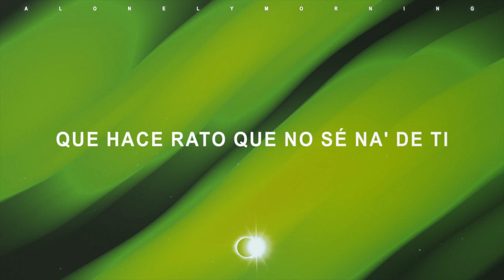Karol G - Provenza (Lyrics / Letra)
letra Provenza Karol G - Provenza (Lyrics / Letra)